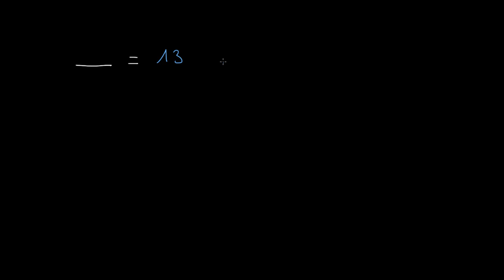Soustractions de nombres entiers jusqu'à 20 à l'aide du matériel de numération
On soustrait 4 à 13 en utilisant le matériel de numération.